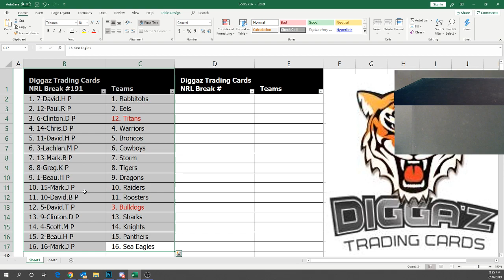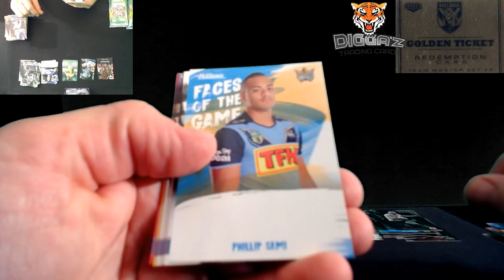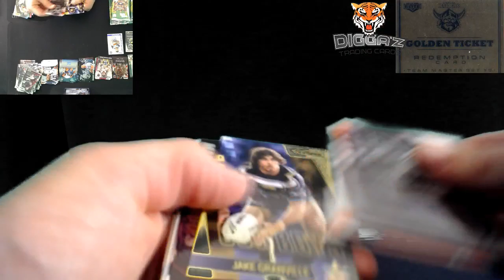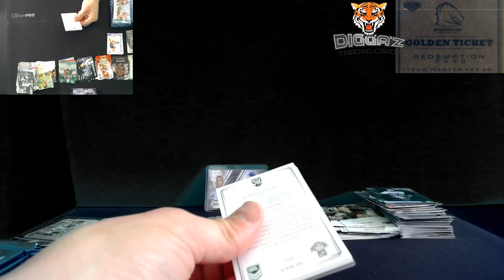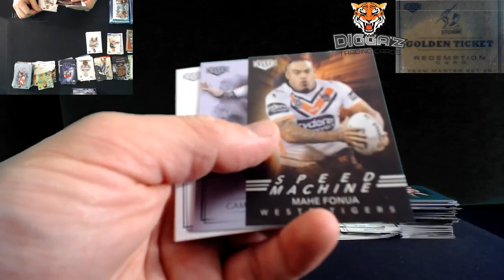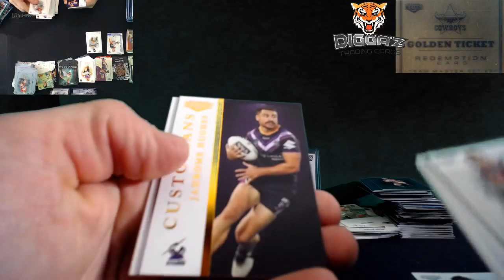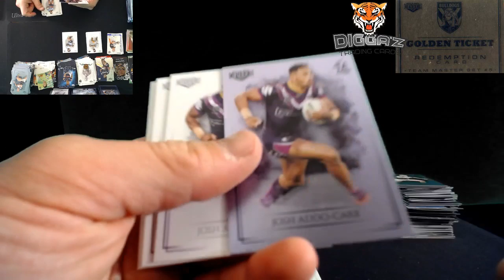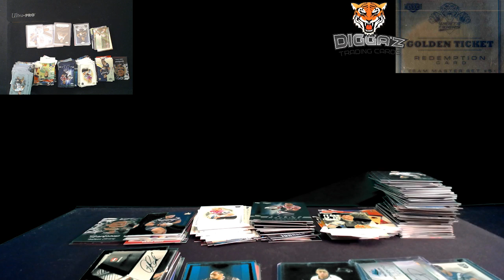NRL Break #191 - 6-Boxer 2019 Elite/Traders